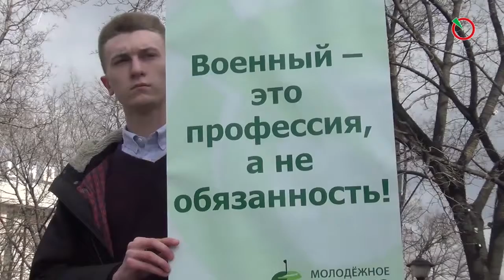Молодежное ЯБЛОКО выступило против обязательной военной службы